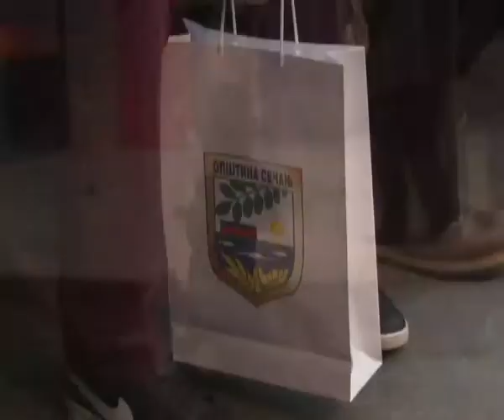DODELA SVETOSAVSKIH NAGRADA U SEČNJU